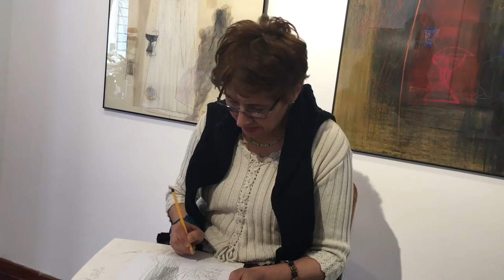An Interview at Rakursi Art Gallery with artist Yavora Petrova